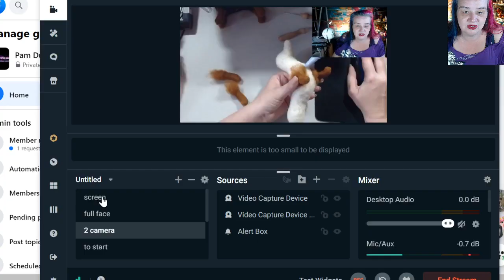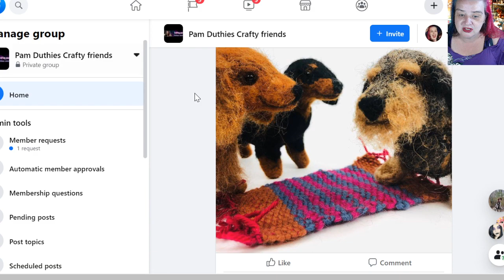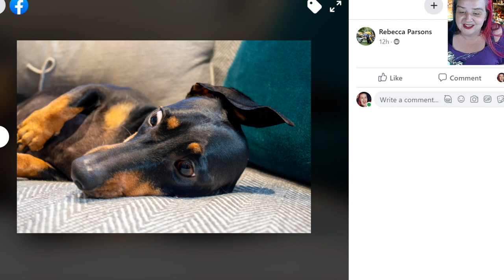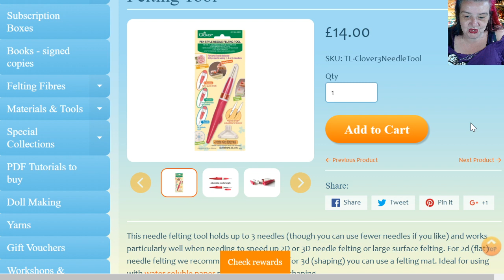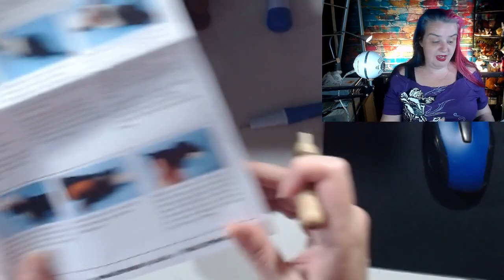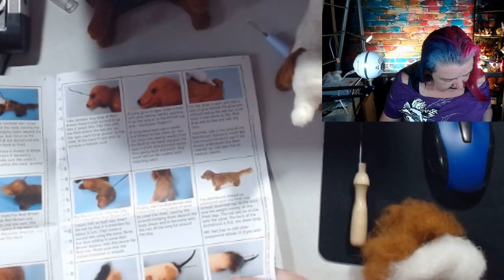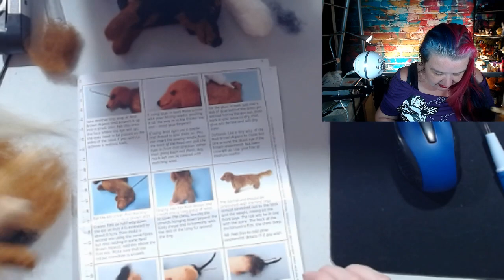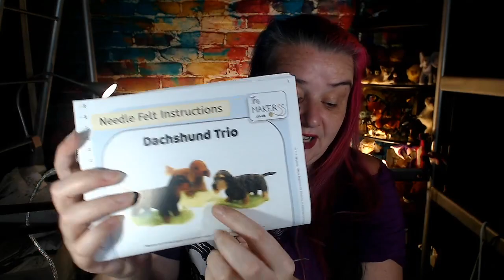🔴 LIVE Needle Felted Dachshund Dog. The Makerss Subscription box Which dog?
Hi everyone. I hope you are all having a great time. Today we continue this months makesrss box the needle felted Dachshund
Please join me and felt along, craft or just join in our chat